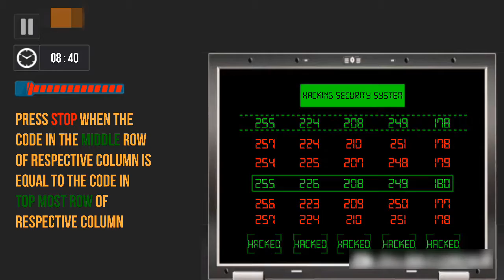New Prison Games 2019 – Gangster Jail Escape 3D: GBT – New Escape game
Hello everyone Enjoy combination ofNew Prison Games 2019 – Gangster Jail Escape 3D: GBT – New escape game

Welcome to the world of escape games where only genius can think of their way out. In our new escape game, you will be held captive in the police prisoner jail and challenged to survive, fight and escape your way out of high security prison.

KEY FEATURES:
Free and Offline Prison Game
Challenging, Tricky and Hard Escape Missions
Highly smooth and Easy Game Controls
A+ Class and HD Game Graphics
A Gameplay that makes your Heart Beat Faster

You are prisoned in the highest security jail of the city, the escape missions in this action game are to determine the weakness of police guards and then breach their security with your guts. There are special prison cells in this prisoner simulator. Now you are kept in the police jail and you will watch the jail guards and then escape the jail. To escape the jail, you will walk, crawl and sneak to kill the guards, police officers from behind in this new escape game 2019. There are so many thief games on play store where a player does the escape mission but in this prison gameplay present the new ideas of escaping and surviving. In this new survival game 2019, you will be the prisoner and your mission is survival in the jail and escape jail without getting caught, killed or shot. This escape game is about planning the prisoner breakout which is kind of interesting and yet hard to complete the challenging escape tasks.

FIGHT WITH THE POLICE GUARDS TO GET OUT
There will be lot of police fights and gangster combats when you will be escaping in this new action game 2019. There would be plenty of guards in this prison game 2019 where you will pass with your stealth skills and combat skills to hand fight with gangsters. Escape from police station by hacking door locks as soon as you find the chance and then get ready for guards fights at several tunnel passes. This stealth action game is all about prisoner breakout, your experience of escaping prison would help you to make fighting plans and then fight with the police cops, gangsters and mafia heads in this jail. If you manage to survive from the police jail in this survival game, then you win this new games level. Escape mission in this new game 2019 is not easy; you will need your stealth plans, computer hacking plans, your escaping guts and fighting skills. If you got the special skills of escaping prisons or the guts to escape gangsters then this new survival gameplay is best for you.